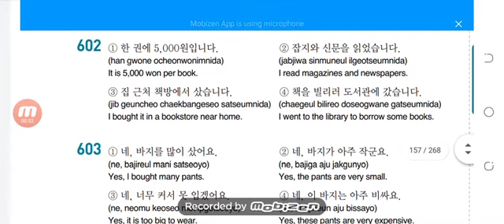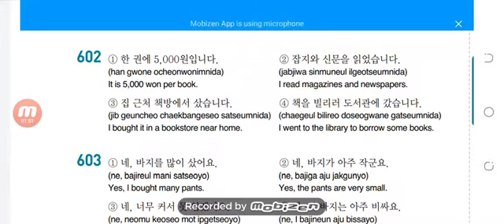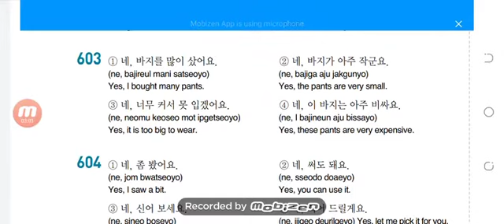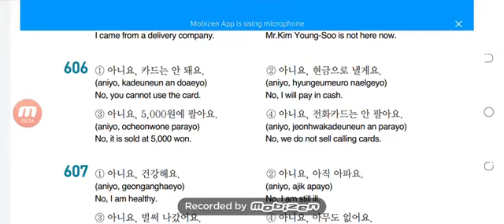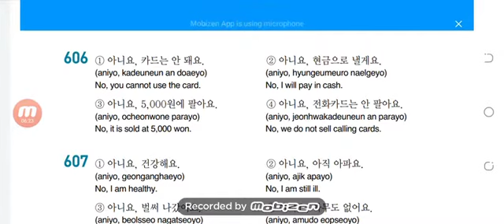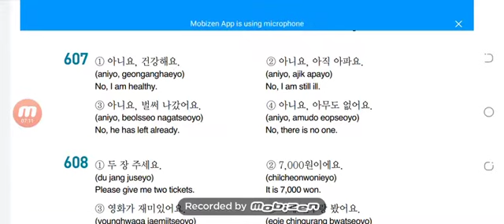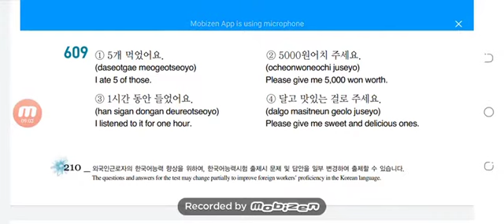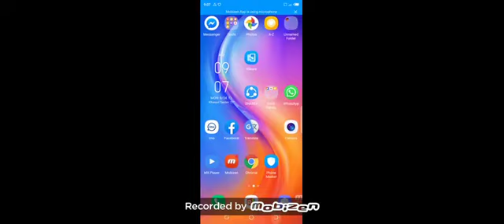Saad Korean language listeningr part 23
Saad Korean language listening part 23